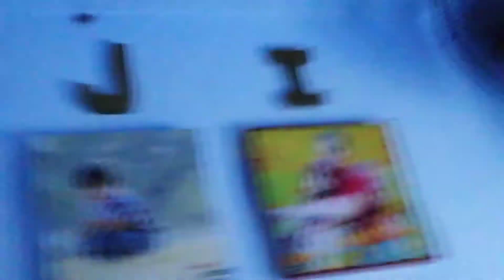Cockroach vs Fake gun